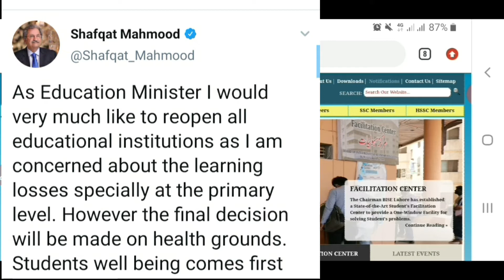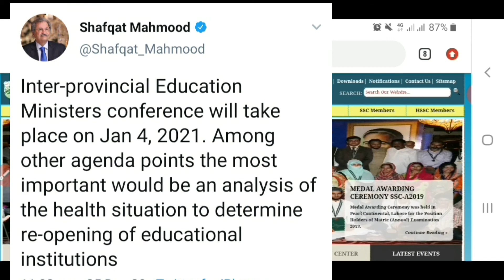Shafqat Mahmood Big Announcements Today For All Students Metric And Intermediate